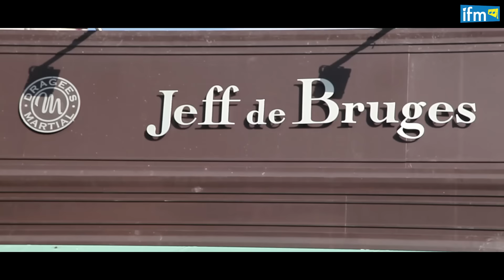بمناسبة راس العام Jeff de Bruges تفرح بيكم وتربحكم برشة كادوات